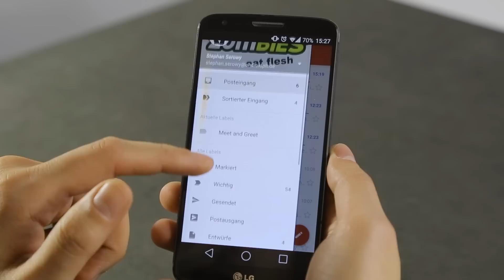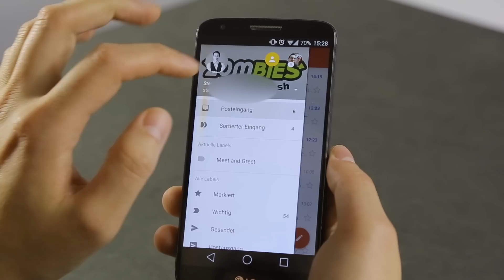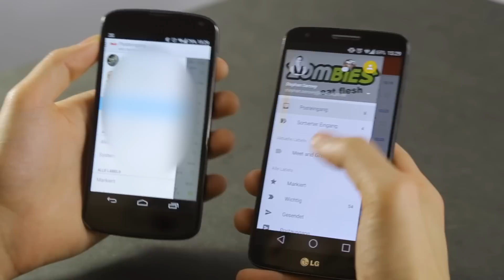Gmail 5.0 | Hands-On